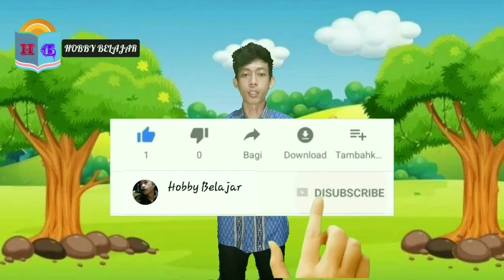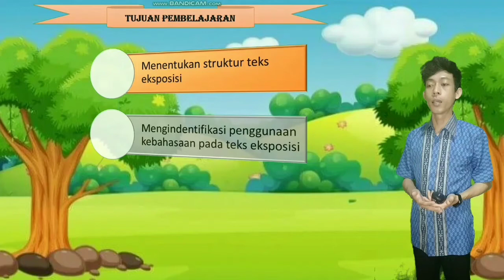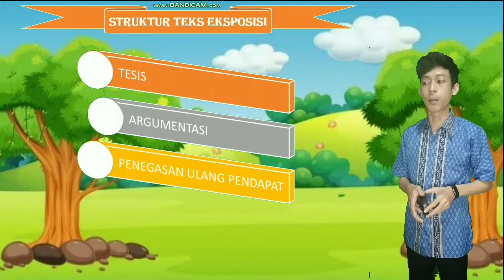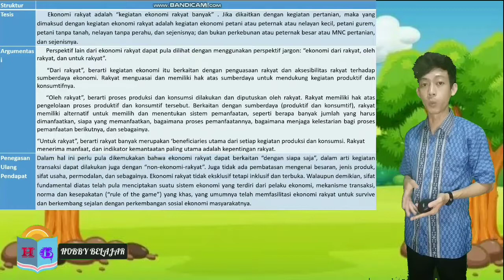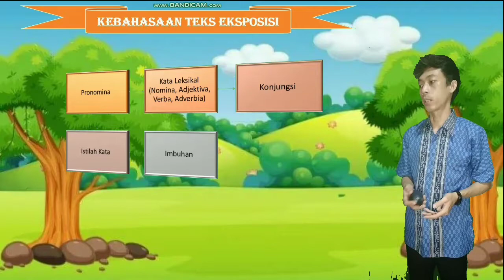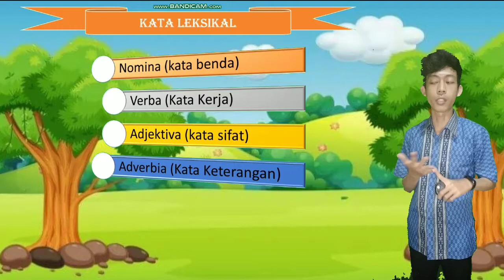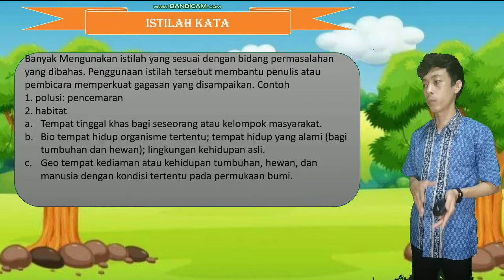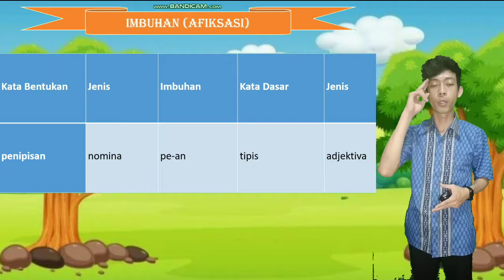Menelaah Struktur Dan Kebahasaan Teks Eksposisi